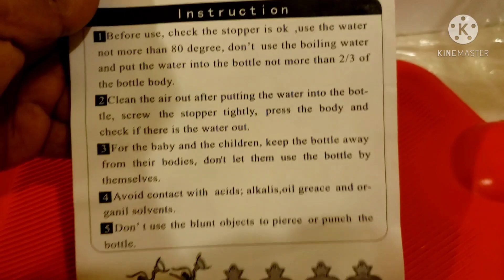CALIENTA TU MATRIZ CON SOLO INGREDIENTE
CALIENTA TU MATRIZ CON UN SOLO INGREDIENTE